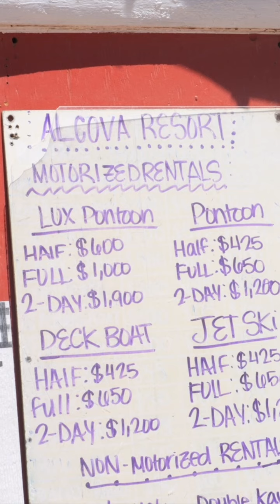Zarello Land & Legacy presents...Alcova Resort Evolution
In this short clip, we hear Jack talk about how they are evolving with the times and working on staying up to date with the wants and needs of their clients.